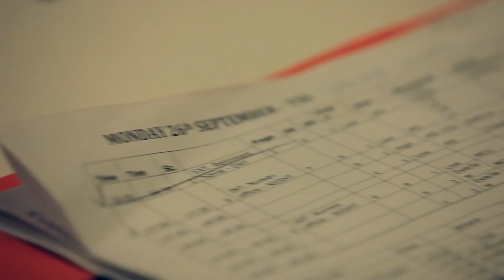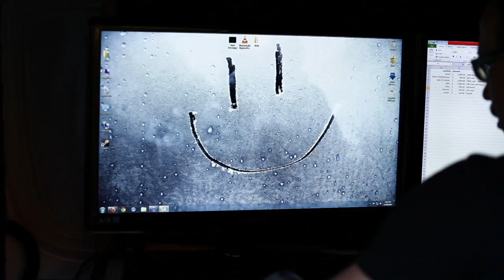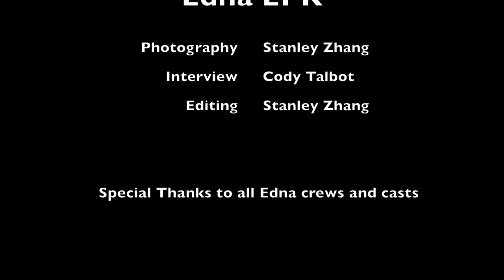BRISBANE INTERNATIONAL FILM FESTIVAL - Behind the Scenes